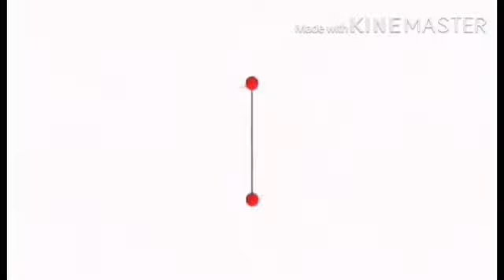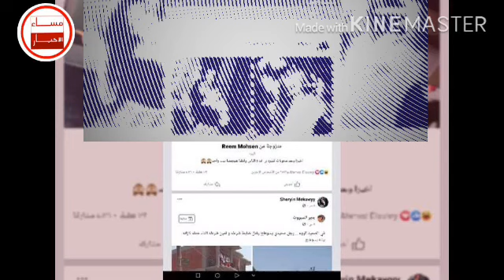حقيقة زواج فتاتان مثليتان بالمنصورة ومصدر امني يفجر مفاجأة بشأنهما